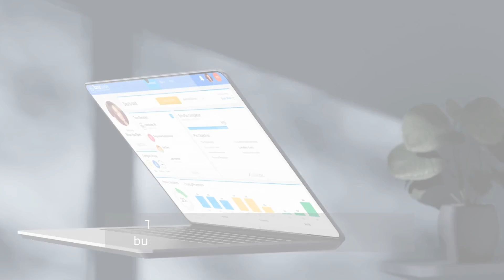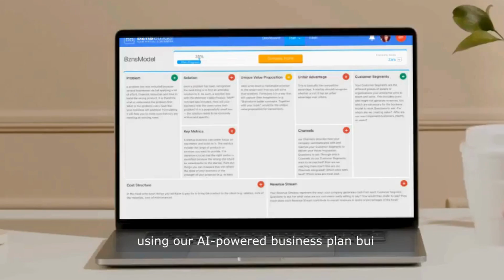Meet BznsBuilder I Leveraging the power of AI to elevate your business plan and financial forecast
BznsBuilder was created to revolutionize business planning and financial forecasting by making the process faster, easier, and more effective for every entrepreneur. Every update, new feature, and even the smallest design enhancement is designed to help you grow your business more efficiently.

The BznsBuilder AI is now available to all users, empowering you to speed up your planning and uncover new growth opportunities.

Streamline your ideas, refine your language, adjust your tone to better connect with your audience, and achieve clarity in your writing. With the AI-powered BznsBuilder Software, you get the perfect blend of advanced technology and expert business planning guidance and financial forecasting, making it easier than ever to craft a polished, professional business plan.